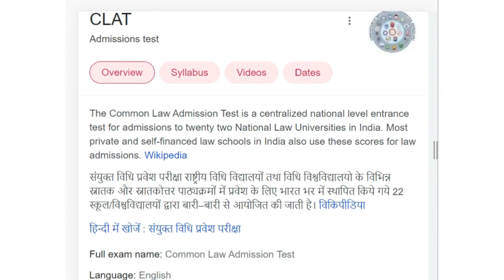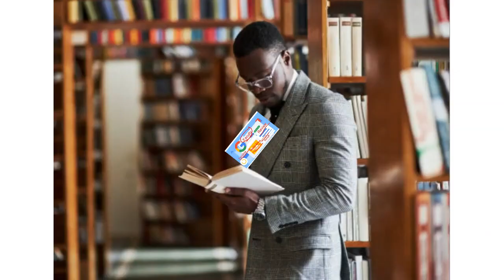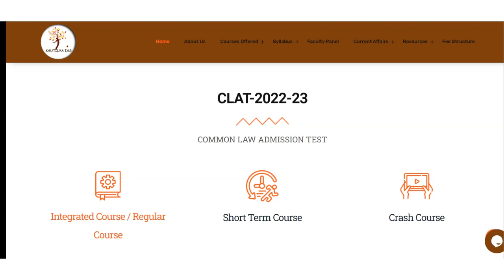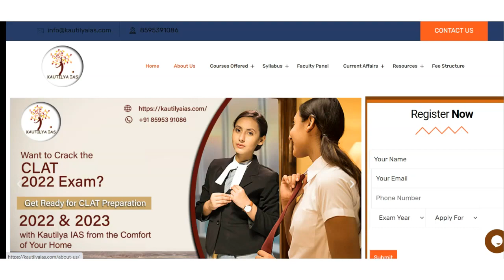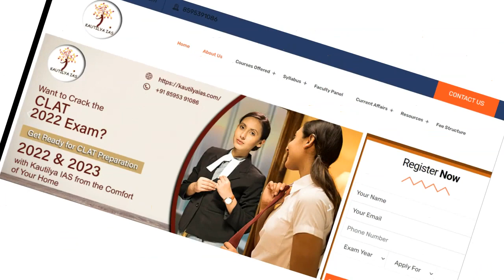Best CLAT Coaching in Nanded Waghala | Top CLAT Coaching in Nanded Waghala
Best CLAT Coaching in Nanded Waghala. Ranking of best clat coaching in Nanded Waghala. listing of best clat coaching in Nanded Waghala. what are top clat coaching in Nanded Waghala. Top CLAT Coaching in Nanded Waghala  Institute Rank Ranking. Which is best CLAT Coaching in Nanded Waghala  as per Instituterank.com Ranking on Best CLAT Coaching Centers in Nanded Waghala.
This video is Important Research by Instituterank.com on "BEST CLAT COACHING CENTERS IN Nanded Waghala "
Best Law coaching in Nanded Waghala  with best preparation
what are best law coaching in Nanded Waghala

Best Online CLAT Coaching in Nanded Waghala  India Instituterank.com

Rank 1 CLAT Coaching in Nanded Waghala  by Instituterank.com
- Best CLAT Coaching in Nanded Waghala with Best CLAT Faculties.
Kautilyaias.com is Rank 1 Best CLAT Coaching in Nanded Waghala  by Instituterank.com with Best Review and Best Past Year Result of CLAT for both Online as well as Classroom Coaching in Nanded Waghala

CLAT Exam preparation most recommended CLAT Coaching with Best Faculties and Best facilties with affordable CLAT Fee is

kautilyaias.com is Top Ranked CLAT / Law Entrance Exam coaching in Nanded Waghala  as per Instituterank.com Survey on CLAT Coaching in Nanded Waghala

🎯CLAT Toppers Exam Prepartion Test series in Nanded Waghala